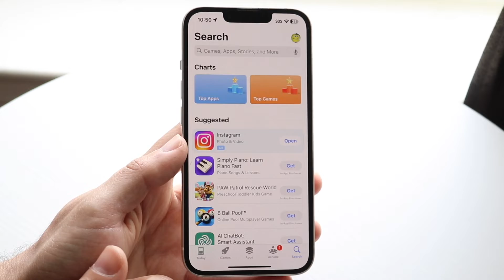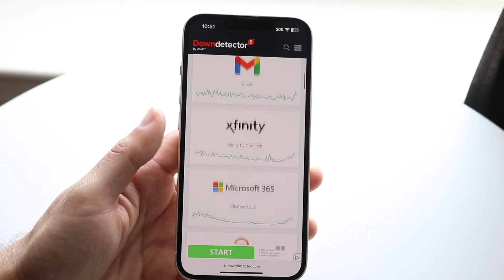How To FIX Error Saving Changes On Instagram! (2024)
Here is exactly How To FIX Error Saving Changes On Instagram! (2024)